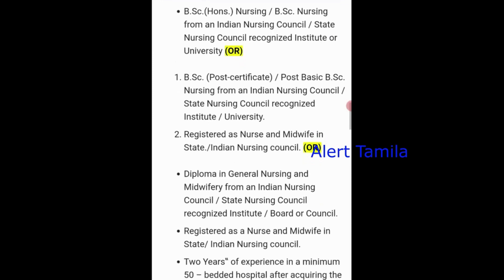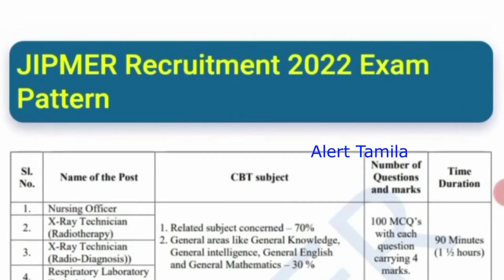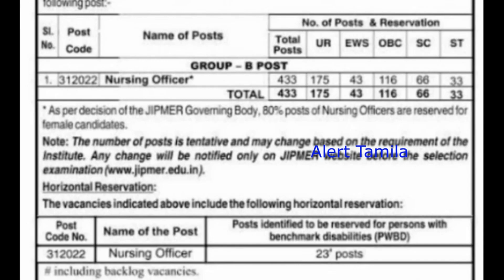TN Govt Hospital Jobs 2022 💼 TN government Nurse jobs 2022 Government jobs 2022 in tamilnadu job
TN Govt Hospital Jobs 2022 💼 TN government Nurse jobs 2022 Government jobs 2022 in tamilnadu jobs 2022 Tamilnadu government jobs 2022 | Job vacancy 2022 | TN govt jobs 2022 in tamil | Government jobs 2022 in tamil | Tamilnadu govt jobs 2022 in tamil | Government jobs 2022

Nursing vacancy 2022 tamil nadu
jipmer nursing officer vacancy
nursing officer recruitment 2022
govt nurse recruitment
govt hospital jobs 2022,tn govt hospital jobs 2022,tn govt hospital recruitment 2022,tn health department jobs,nursing government jobs 2022,alert tamila

interested candidates can apply offline.

நிரந்தர அரசு வேலை: Tamilnadu government anganwadi department announce Government Jobs 2022 in Tamil Nadu for anganwadi workers/anganwadi mini workers/helper jobs. minimum tamil read and write or 10th passed candidates can apply offline. government jobs 2022  arasuvelai 2022  job vacancy 2022.total number of vacancy: 25000

candidates are requested to download the application form for future reference.

icds tamilnadu recruitment 2022, tn icds recruitment 2022, icds anganwadi recruitment 2022,icds anganwadi supervisor vacancy 2022, palvadi teacher vacancy 2022, tn govt jobs 2022 in tamil, tn anganwadi recruitment 2022,

related details:

in this channel, we provide job notification for your dream Government jobs 2022 in Tamilnadu and TN government jobs notification latest updates daily. today government job preparing aspirants are more in Tamilnadu as compared to other states in India.  arasuvelai 2022 (alert tamila youtube channel) help you to get Government jobs or private jobs. most workers wanted notification also provided in this channel daily basis. government job preparing applicants contacting me via youtube comments and other social media channels. if you have any doubt about government jobs 2022 feel free to contact me via youtube comments.

we also solving Tamil Nadu exam related queries and other education-related queries online. surely we believe, our channel viewers can get their dream Government jobs in 2022 Tamil Nadu as soon as possible.